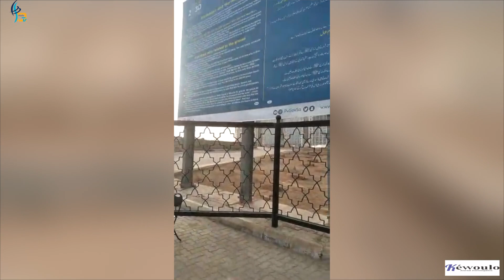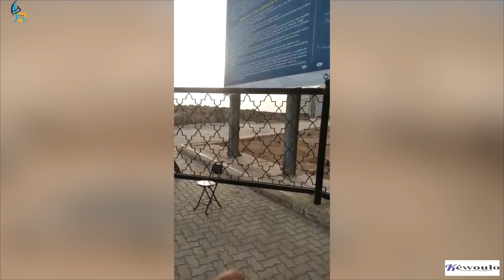Lieux saints de l'islam : Épisode 6 de l'extraordinaire pèlerinage de Cheikh Oumar Tall à la Mecque